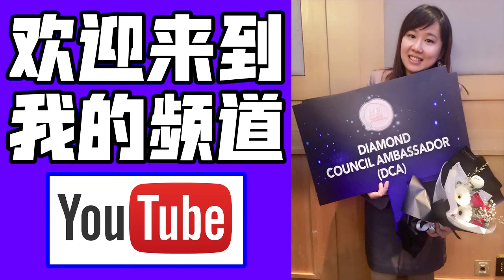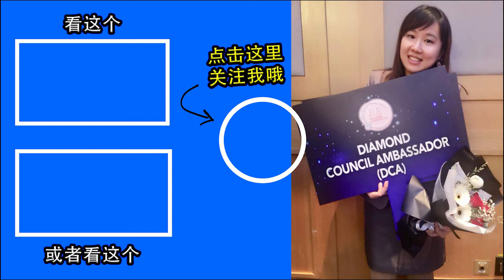SHIRUTO | Mandy仔仔因濕疹問題困擾，試過無數方法但都改善唔到濕疹，最後Mandy遇上 SHIRUTO...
Mandy 仔仔因濕疹問題困擾，試過無數方法但都改善唔到濕疹，最後俾Mandy 遇上 SHIRUTO...

❓ 为什么你应该向我购买 Aulora pants 呢❓
❓ Why you should buy Aulora pants from me❓

嗨你好， 我是 Sherry Liew， 我是 Kodenshi pants Malaysia 的IBO， 我现在是公司里的钻石级代理 (Diamond Council Ambassador) 我是2018年六月一日加入 BE International Sdn Bhd。 我已经服务了超过400位来自世界各地的顾客。 很感激大家一路以来的支持和信任。

Aulora pants 日本光电子塑身裤是来自日本， 是我们的公司 BE International 旗下的第一个星级产品。 Kodenshi pants 的功效主要是改善血液循环， 提升我们的新陈代谢， 让身体恢复年轻时的那种健康和魄力。 Aulora kodenshi pants 在短短的20个月里， 就卖出了超过 500,000件。 这个销量代表了市场对它的信任！ 现在 Facebook, YouTube, Instagram 都可以看到很多很多很多的 kodenshi pants review。 全部都是真实顾客见证喔！ Kodenshi pants Japan 有今天的成绩， 归功于它的 Kodenshi布料， 这是日本人发明的材质， 透过人体的热能来发出远红外线 (FIR)， 让身体恢复健康。 Aulora kodenshi pants japan 已经帮助了时间55个国家千千万万的人找回健康。 如果你想要看更多的 Aulora pants review， 请关注我的 YouTube 频道还有我的Facebook page。 如果你想要知道 kodenshi pants price / aulora pants price， 欢迎你 WhatsApp 我， 或者在 Facebook 联系我。 Aulora pants with kodenshi 被称为神奇裤是有它的原因的，  因为它能够改善的健康问题是在是太多了， 如果你不清楚， 可以联系我询问哦， 我会一专业的知识解答你的哦。

Aulora kodenshi pants side effects？ 其实它是100% 安全的， 毕竟它是日本人发明的， 我们都知道日本人发明的东西， 都是世界第一级的！ 而且我们的公司是注册 Direct Selling Association of Malaysia (DSAM)， 所以我们的全部产品一定要通过政府的部门规定， 不然就不能成为 DSAM 的注册会员了。

希望我有机会为你服务， 谢谢！

祝你一生健康快乐 ❤️

Sherry Liew
你的瘦身和健康朋友 ☘️